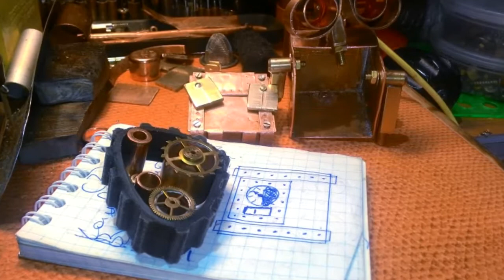Steampunk.Mini робот WALL'e (часть 3) своими руками.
Steampunk. Племяшке на день рождения)))